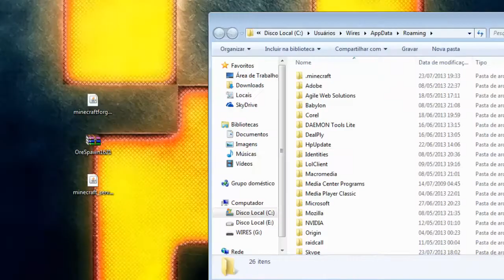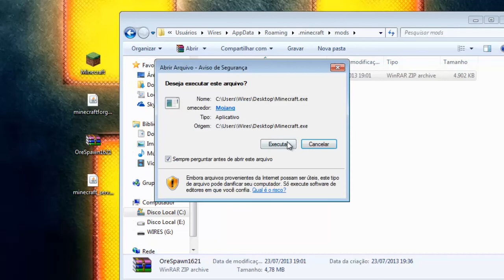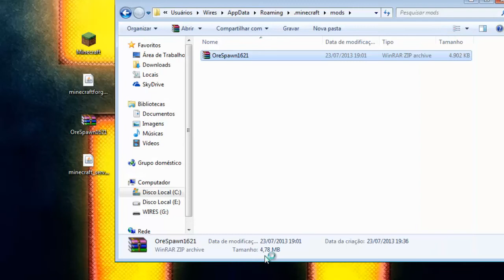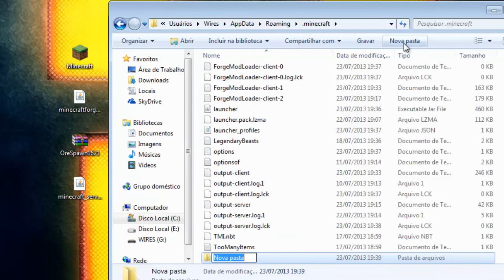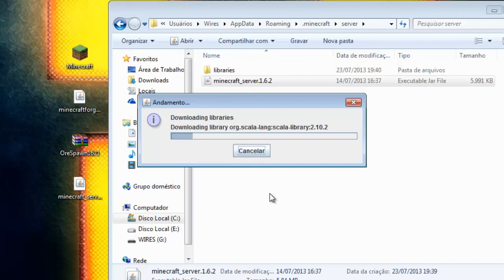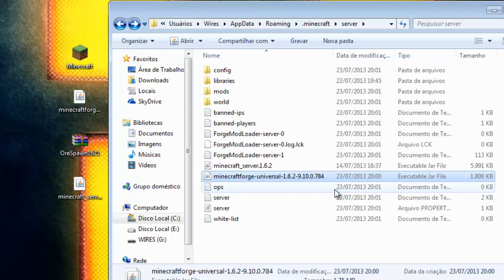Tutorial como instalar Ore Spawn 1.6.2 SP e MP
-- SOBRE O MOD --
O mod OreSpawn acrescenta toneladas de novos itens, mobs, minérios e blocos de Minecraft. Este mod adiciona mobs, como o Kraken, Imperador Scorpion, borboletas, namoradas, dragões e muito mais. !

-- LINKS/DOWNLOADS --
Baixe todos os arquivos no link abaixo

-- INSTALAÇÃO --
Cliente
1. Baixe e instale o "Forge Instaler 1.6.2" (Instale no Client)
2. Execute o jogo para carregar o Forge e criar pastas necessárias
3. Coloque o arquivo do mod dentro da sua pasta mods.
4. Abra o launcher e selecione o perfil FORGE (se não houver esse perfil, crie um)
5. Edite o perfil FORGE deixando marcada a release do forge que você está usando
6. Faça login e divirta-se!

Server
1. Crie uma pasta de nome Server dentro de sua pasta .minecraft
2. Execute e instale o "Forge Instaler 1.6.2" (Instale no Server)
3. Navegue com o instalador ate sua pasta server e instale.
4. Execute o arquivo Forge para seu servidor, execute-o para criar os arquivos necessários para concluir a instalação.
5. Edite o server (bloco de notas)
6. Coloque o arquivo do mod dentro da sua pasta mods (a pasta que fica dentro da pasta server).
7. Bom jogo!

TheyCallMeDanger